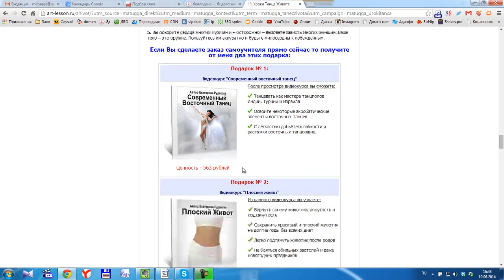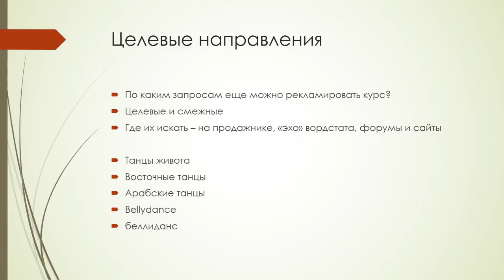Подготовка - 4. Определяем Целевые Направления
Курс: «Как новичку с нуля начать зарабатывать от 5 000 руб в день без опыта и знаний». Автор обещает стабильный заработок от 5000 рублей для новичков. Материал прислали с комментарием: «Автор продает наглым образом курс известного автора! Курс связан с работой на партнерках и полностью рабочий, но продавать чужой труд — это не красиво. Сам материал полезный.» Работает методика или нет — смотрите сами. Курс может быть удален по запросу от НАСТОЯЩЕГО автора. Оцениваем :)